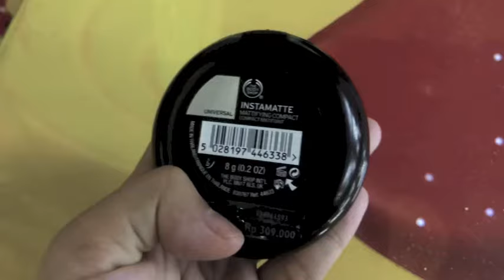Beneran Tahan Minyak? Review the Body Shop Instamatte Mattifying Compact - Primer - Powder - Bahasa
Halo :)

Sorry suaranya kepotong karena saya kena copyright :(
jadi bisa pencet menu CC  (subtitle) agar ada teksnya ya :) thank youu

Saya Hilda, ibu hamil yang memilih beauty product berbahan natural / no harmful chemical. Kali ini saya review product The Body Shop Mattifying Compact.

Backsound:
Mocca - Me and My Boyfriend
Tom Misch - The Journey